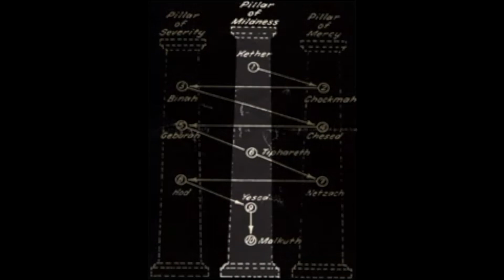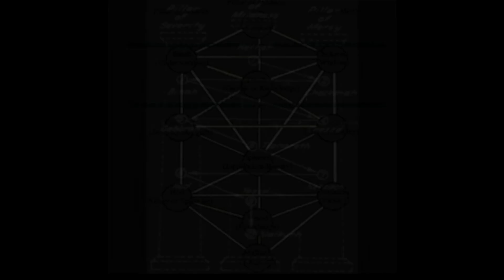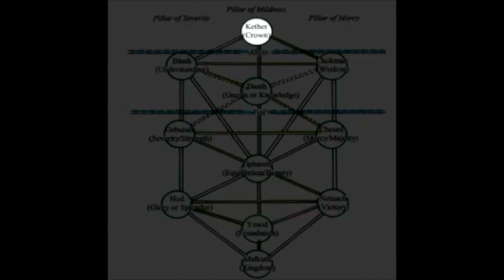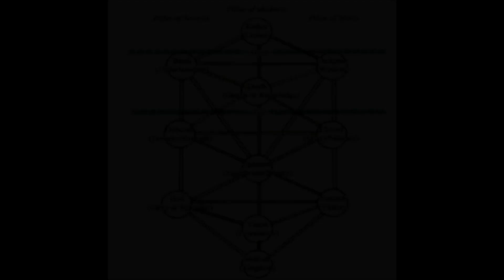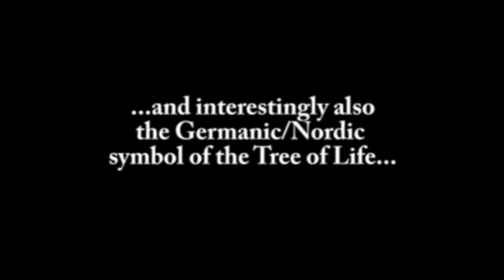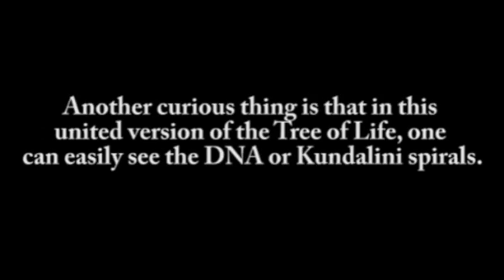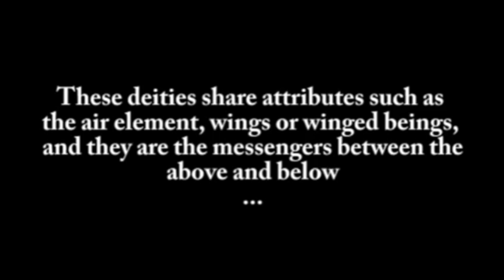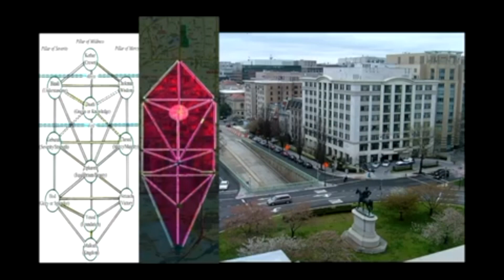ALL THE GODS are in YOU